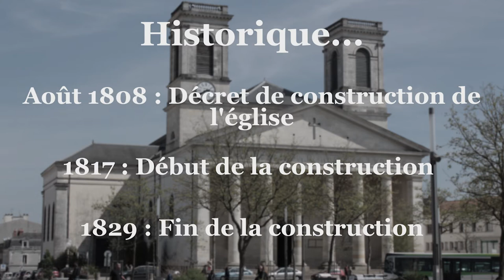La Roche-sur-Yon, ou la Ville Napoléon (L4C #4)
Nouvel épisode des 4 coins de, consacré à la capitale de la Vendée, La Roche-sur-Yon ! La ville a une histoire assez récente puisque c'est Napoléon qui est à l'origine de son architecture et de sa géographie particulières...
Venez vous évader en Vendée !

Matériel utilisé :

Photos : Canon 1200D
Son : Sony PCM-M10
Montage audio : Adobe Audition
Montage vidéo : Adobe Premiere Pro

Sources utilisées :

Informations récupérés sur place

Crédits :

Cartes utilisées : Open Street Maps

Les autres photos et vidéos ont été prises par Libido Sciendi en avril 2017.